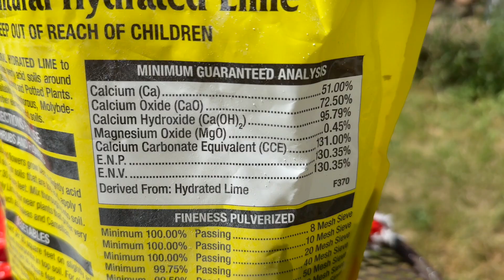How to Grow Mushrooms out of a Laundry Basket - Cold Water Pasteurization Method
Cold water pasteurization is the most efficient way to prepare bulk straw substrate for oyster mushroom cultivation. Hydrated lime (calcium hydroxide) raises the PH of the water to 13 effectively killing competitor organisms and allowing the mushroom mycelium to dominate the straw matrix. I use 330 grams for a 55-gallon metal drum.

This method is advantageous when considering how much more effort it would be to boil a 55-gallon water drum. You can add pasteurized straw and grain spawn to PP5 buckets with holes or laundry baskets.

Hydrated Lime
Mesh bags